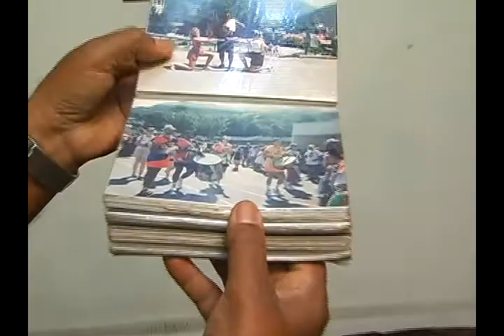Matéria especial - Artistas da noite